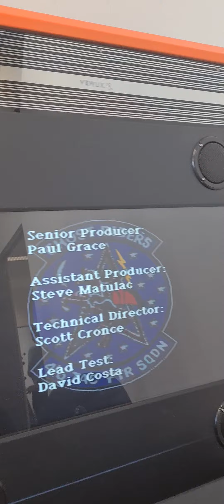Keystone College of Business and Technology Perth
Fantastic views and vision! Get in touch with us to study here!